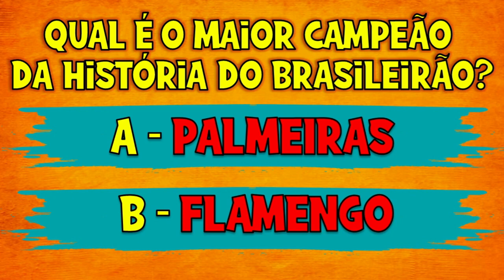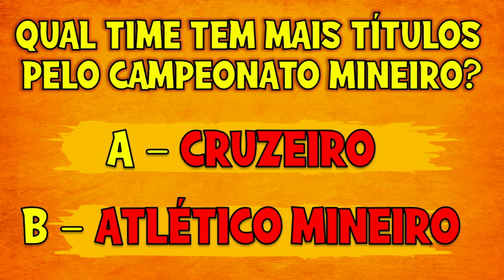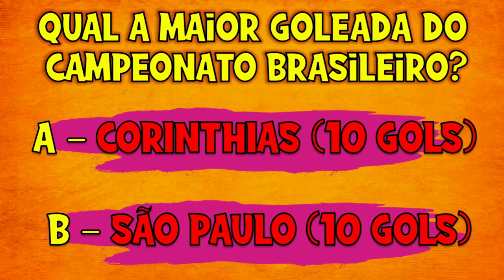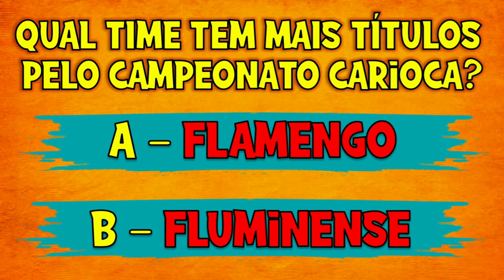TIMES DE FUTEBOL BRASILEIRO SUPER QUIZ VOCÊ CONSEGUE ACERTAR TODAS AS PERGUNTAS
Adivinhe qual é o TIME DE FUTEBOL BRASILEIRO . ❣️

😁 A cada Cena do jogo fica mais difícil e você tem que encontrar mais erros!

▶️ Como jogar o Jogo Dos 7 Erros? ▶️
Duas imagens de desenhos animados da Turma da Mônica são colocadas no vídeo: uma verdadeira e a outra falsa.
O objetivo do jogo e encontrar os 7 erros (ou mais) que estão bem escondidos e espelhados na imagem falsa antes que o tempo acabe, vence quem encontrar todos os erros.  ❣️
__________________________________________________________________________😀 Olá amigos do canal Clube Quadrinhos e Historinhas, dá um joinha se estiver tudo bem 👍. Hoje, temos um jogo dos 7 erros Turma da Mônica para você se divertir.❣️

▶️ Compartilhe também o vídeo com seus amigos e volte sempre ao canal!

😃 Quer ver outro gibi da Turma da Mônica? Quais são seus gibis da turminha favoritos? E suas historinhas favoritas? Se pedir nos comentários, tentaremos trazer a sua historinha o mais rápido possível para o canal Clube Quadrinhos e Historinhas! ❤️

turmadamônica
jogos dos 7 erros
 ache os erros
encontre os erros
ache os 7 erros
 jogo 7 erros
Encontre
Encontre os 7 erros
Encontre os 7 erros na Turma da Mônica
Encontre os 7 erros na Turma da Mônica Jogo
Encontre os 7 erros na Turma da Mônica Jogo Dos 7 Erros
Jogo
Jogo Dos 7 Erros
Jogo Dos 7 Erros da Turma da Mônica
Jogo da Turma da Mônica